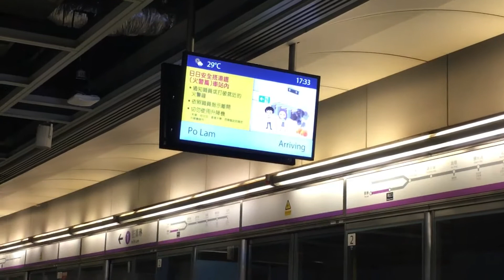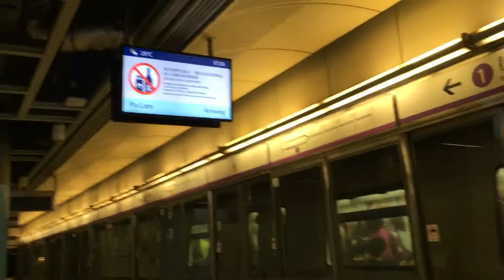港鐵坑口站新PIDs(2)(已啟用)